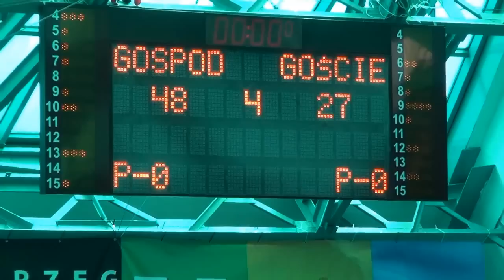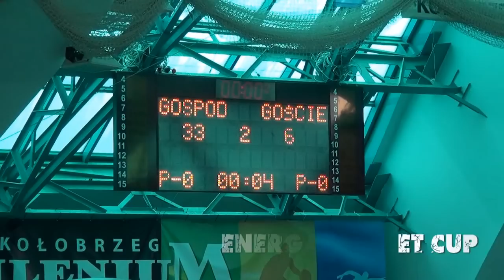Energa Basket Cup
Energa Basket Cup - Igrzyska Młodzieży Szkolnej Minikoszykówki Dziewcząt i Chłopców